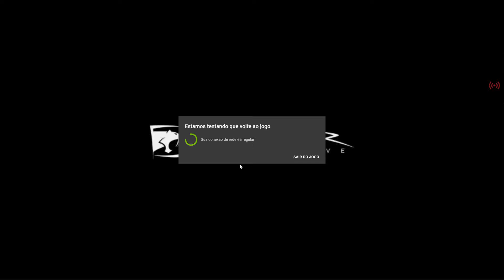World War Z no GeForce NOW de novo e sofrendo...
caso queiram fazer uma contribuição pelo picpay